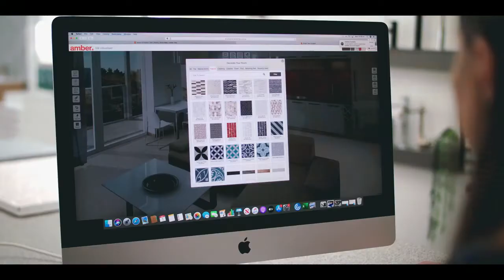Graeme Stone Corporate read for Amber Tiles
Im the national voice for AMBER, this is an inspiring piece for their brand.